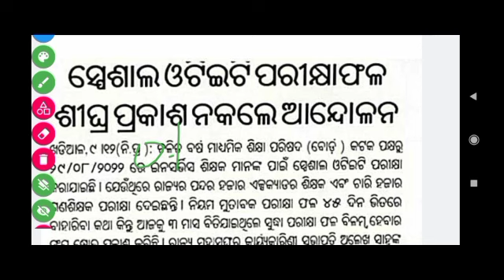OTET exam date 2022|SOTET result date & Qualify marks update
OTET Exam date 2022|SOTET Result date |OSSTET official Exam date out
OTET Exam Date 2022|SOTET Result & OSSTET Exam date update
OTET Exam 2022|OSSTET & SOTET Result Update |High Schools Teacher requirements update
OTET Exam Date 2022|SOTET Result Date|OSSTET Exam କେବେ?